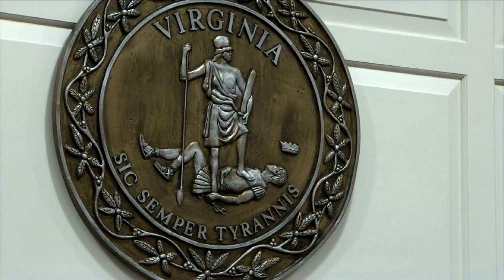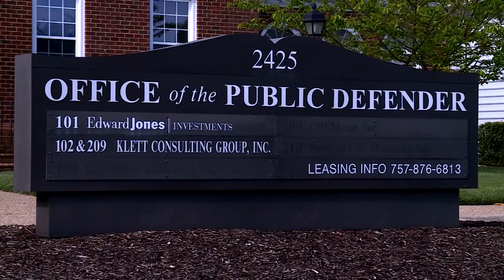Virginia Beach public defenders push for higher pay